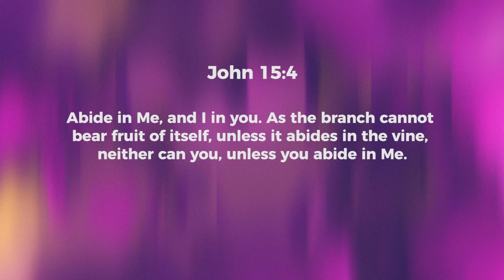Stay Connected - Nancy Ramya | Daily Devotion, June 07